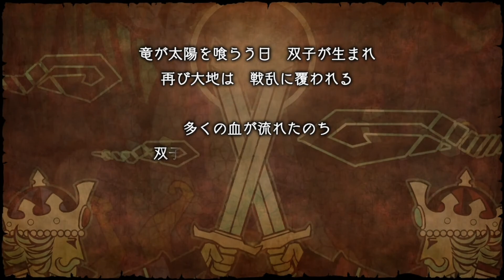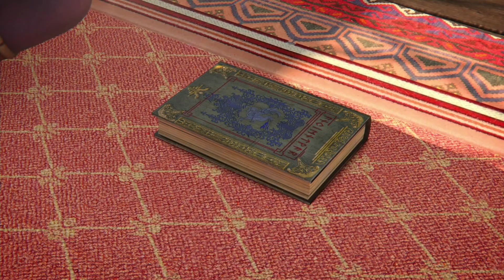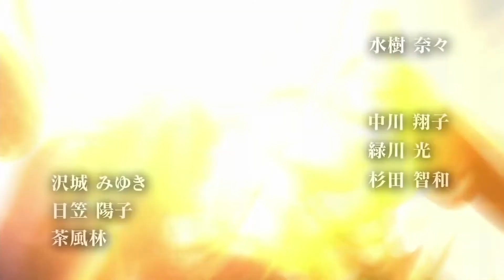[Walkthrough Part 1] Dragon Quest Heroes 2 Nintendo Switch (Japanese Version)